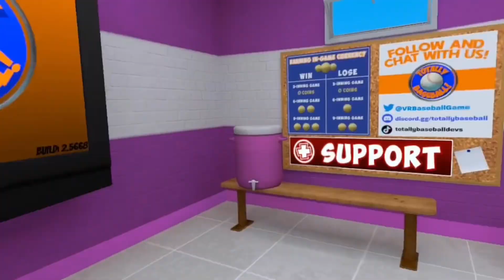Totally baseball (part 1)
Sorry one of the edits are off sync